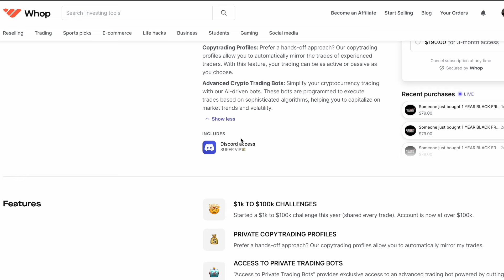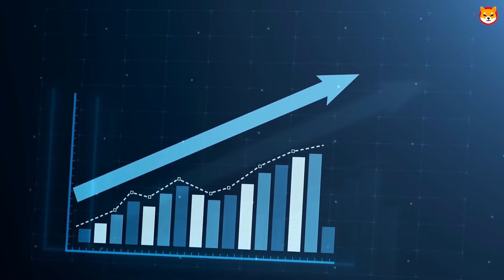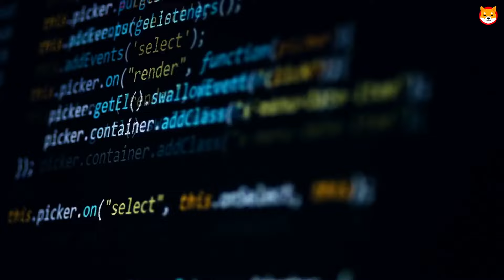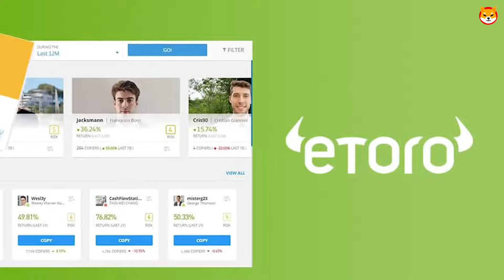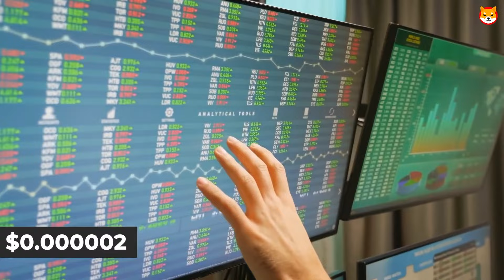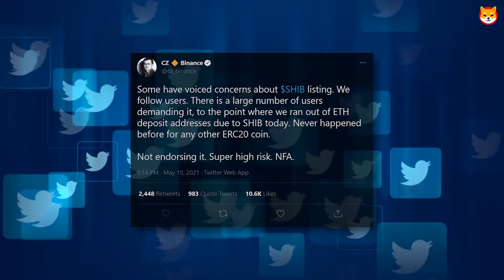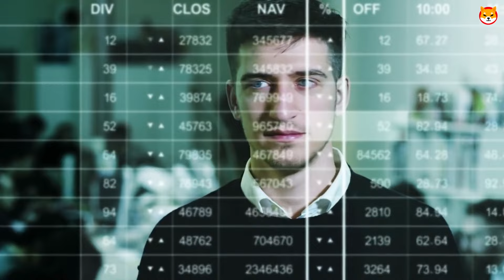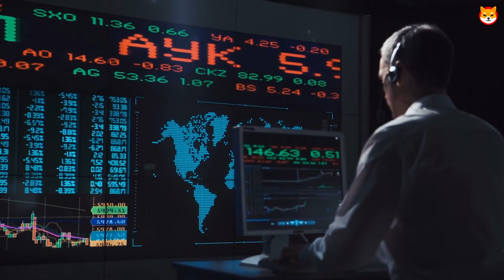TOP 1 EXPERT: "$14,67 SHIBA INU, BUT UNDER ONE CONDITION " !!! - SHIBA INU COIN NEWS TODAY